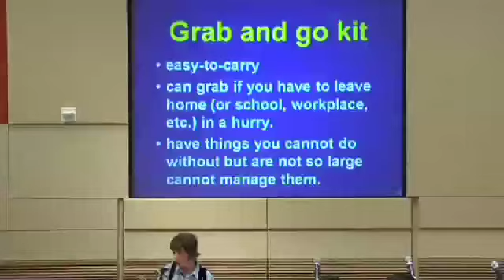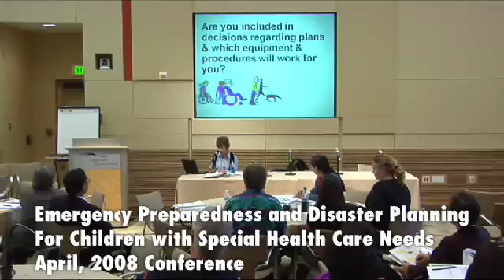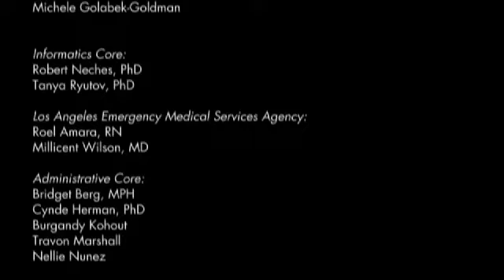Pediatric Disaster Resource and Training Center Year in Review 2009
Wild wonderful ride of some the center's accomplishments.  PDRTC 2009